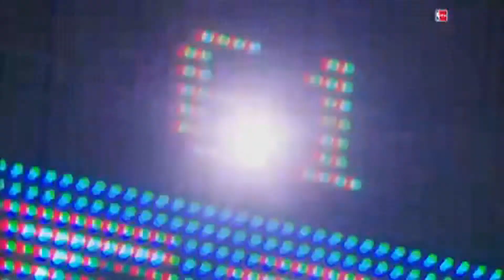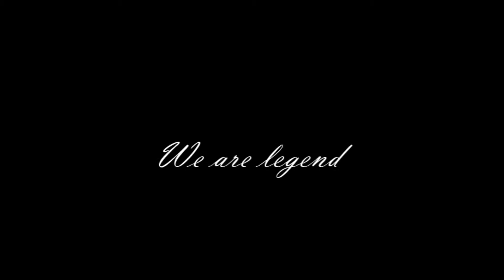Kobe Bryant and LeBron James - We are legend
kobe and lebron, lebron and kobe. MVP. they are legends